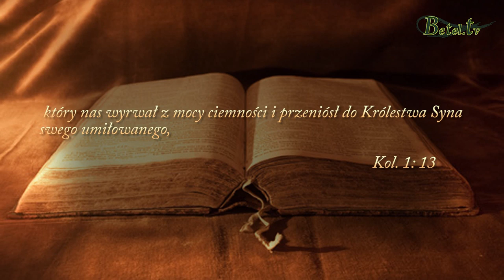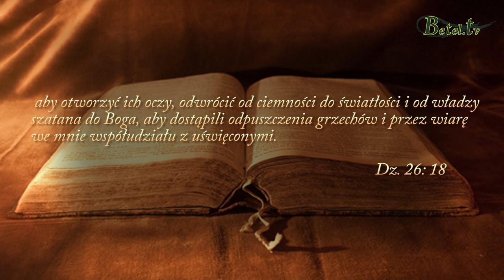Jak żyć? cz.1- Zmiana perspektywy- Jan Kenig